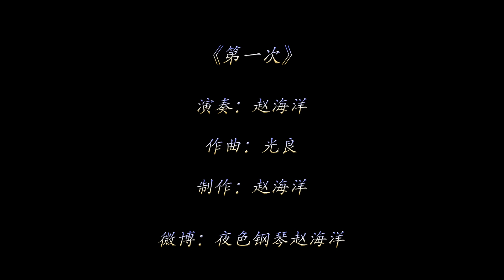鋼琴曲Piano Music Cover 光良 Michael Wong 『第一次First time』 ▏夜色鋼琴曲Night Piano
【夜色钢琴曲night piano】
▷▷▷▷▷▷▷更多精彩视频推荐：